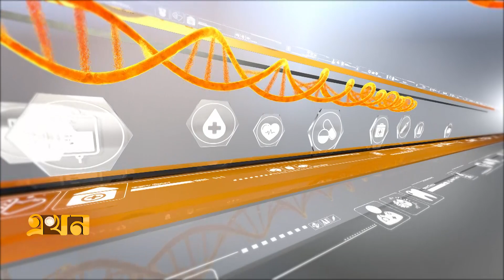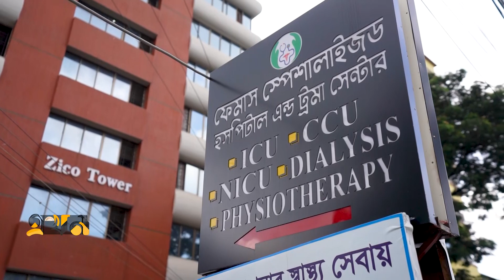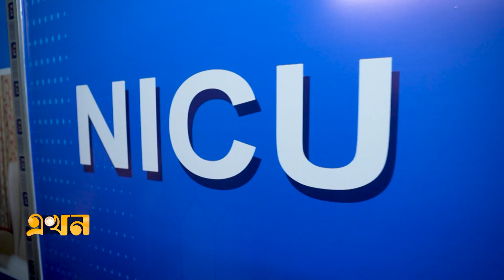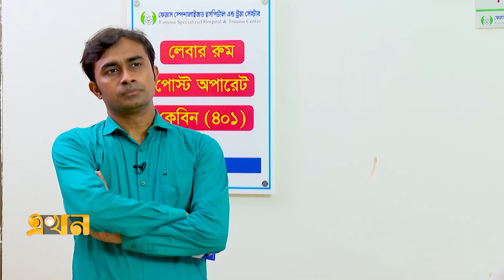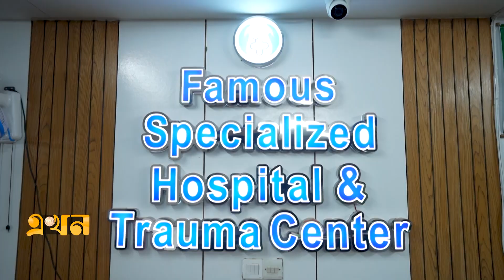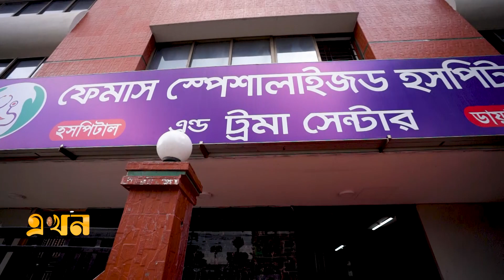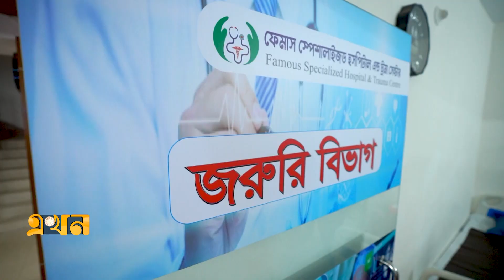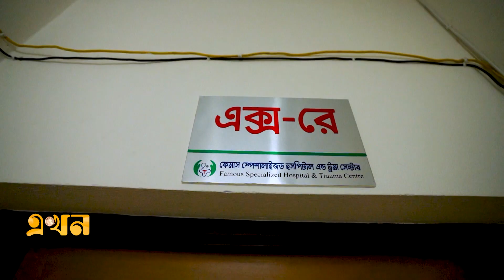স্বল্প খরচে আধুনিক সেবার নিরাপদ ঠিকানা | AROGGO NIKETON | Ekhon TV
পূর্ণাঙ্গ সেবা নিশ্চিতের লক্ষ্য ফেমাসের; স্বল্প খরচে আধুনিক সেবার নিরাপদ ঠিকানা | AROGGO NIKETON | Ekhon TV

Our Office Address:
EKHON TV
City Park Lane
19, Hatkhola Road, Wari
Dhaka-1203
Bangladesh